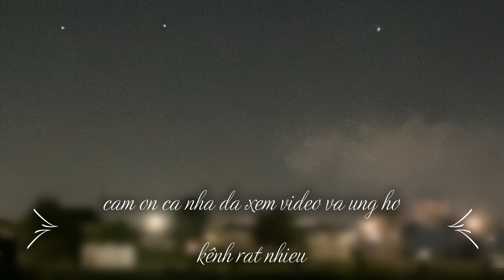ĐI XEM BẮN PHÁO HOA TUYỆT ĐẸP Ở KOSHIGAYA - mùa hè 2023